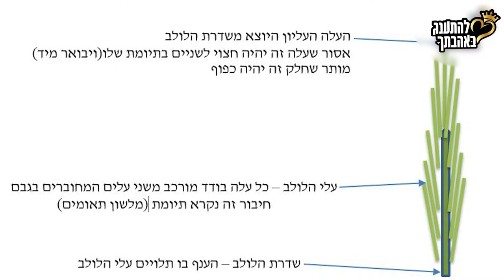איך בוחרים ארבעת המינים איך אוגדים אותם ואיך מנענעים? - הרב ערן לוי שליטא